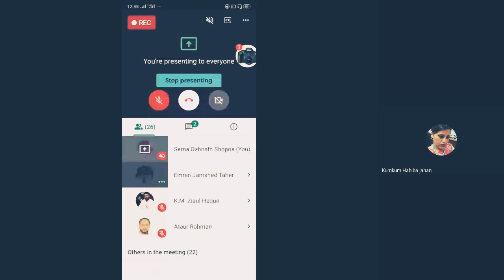Public Speaking & Presentation Skills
This is the recorded version of the online training which I conducted on the 31st of May 2020.